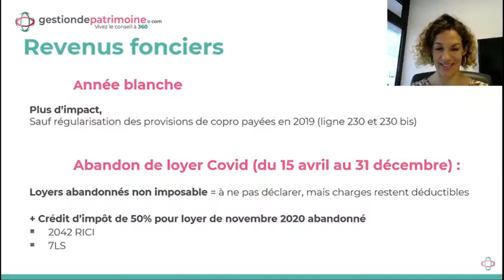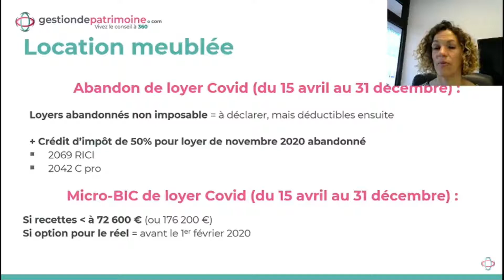Comment déclarer ses revenus locatifs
Vous souhaitez savoir comment déclarer vos revenus locatifs ?
Cette courte vidéo vous expliquera les détails de la déclaration d'impôts 2021.
Extrait de notre webinaire animé par Géraldine Daguts, conseillère en gestion de patrimoine "Comment déclarer son impôts 2021 ?" :